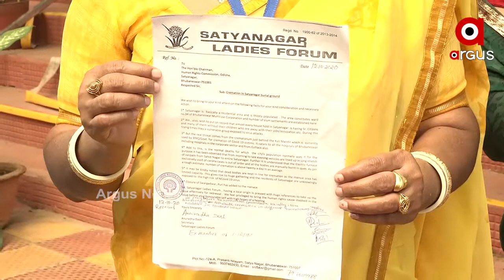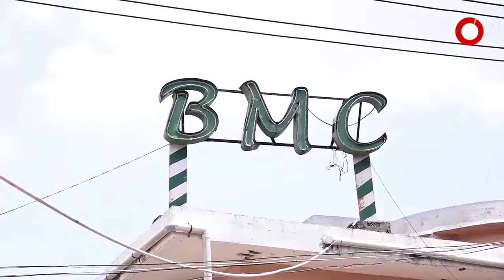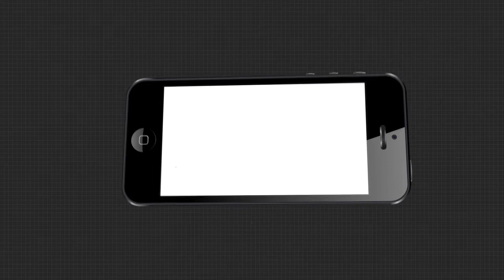ସତ୍ୟନଗର ମଶାଣିକୁ ନେଇ ବଢୁଛି ଅସନ୍ତୋଷ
ମାନବ ଅଧିକାର ଆୟୋଗଙ୍କ ପାଖେ ପହଞ୍ଚିଲା ସତ୍ୟନଗର ମଶାଣି ମାମଲା । ଅଧିକ ଶବ ପୋଡାଯାଉଥିବା କାରଣରୁ ପ୍ରଦୂଷଣ ବୃଦ୍ଧି ପାଉଥିବା ଅଭିଯୋଗ କରି ଆୟୋଗଙ୍କ ପାଖେ ଫେରାଦ ହେଲା ସତ୍ୟନଗର ଲେଡିଜ ଫୋରମ୍ .